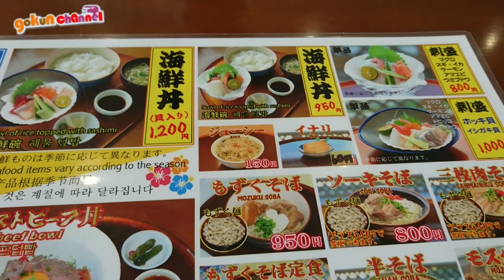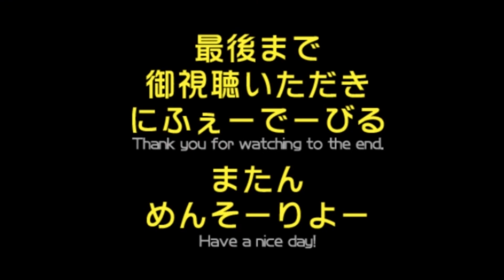美風レストラン（海の駅 あやはし館）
■■■■■お店■■■